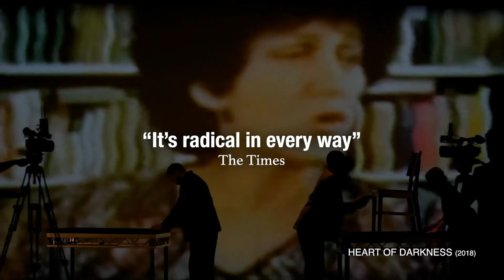imitating the dog theatre showreel - 2023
imitating the dog have been making ground-breaking work for theatres and other spaces for over 20 years. Our work has been seen across the world, and we have made work for outdoor festivals and events, seen by hundreds of thousands of people.

This is a showreel of our theatre productions and stage work.